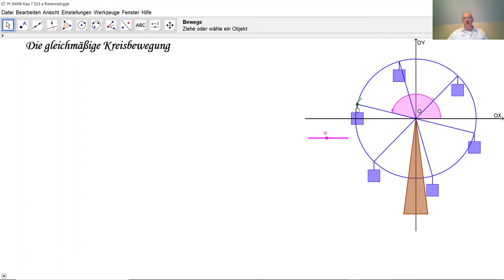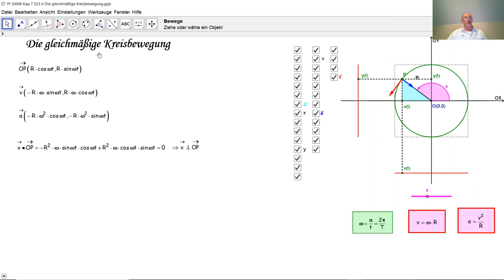Die gleichmäßige Kreisbewegung D5033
D5033 Zerlegung der gleichmäßigen Kreisbewegung in zwei geradlinige Bewegungen. Studie der Kreisbewegung durch Ableitungen.